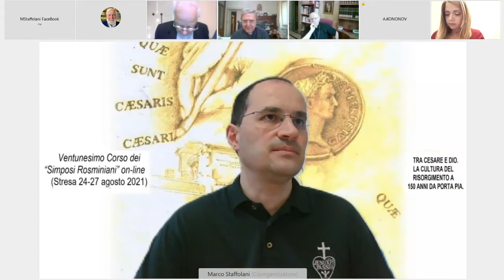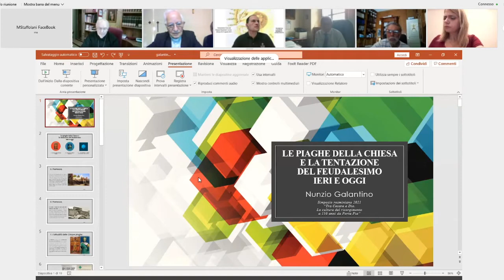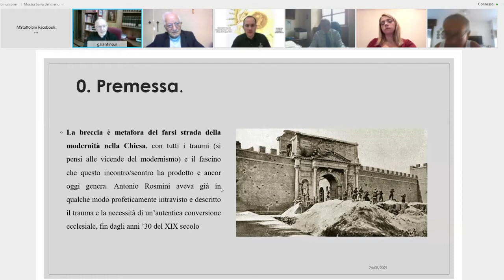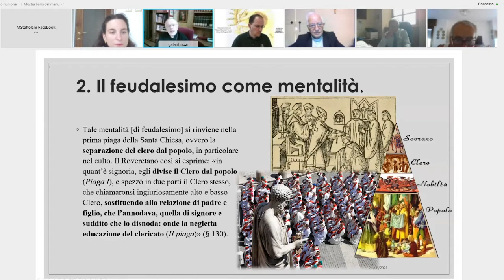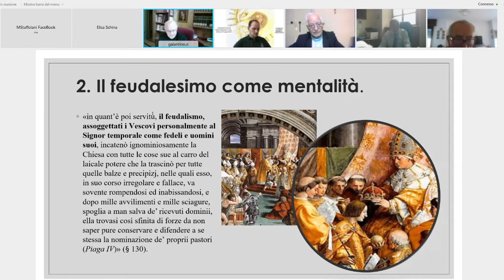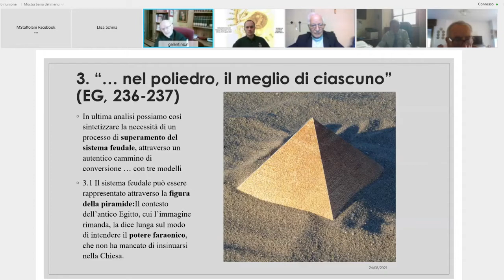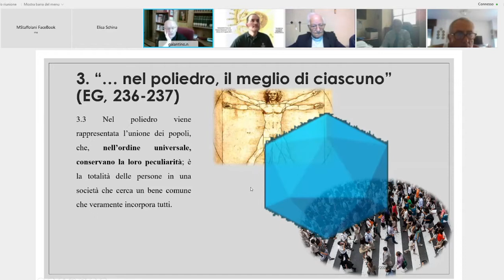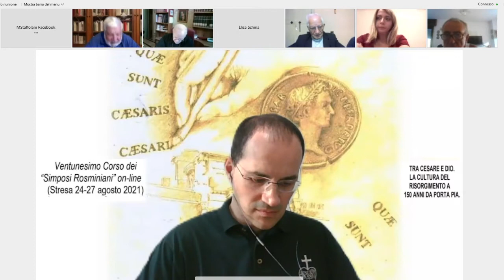Simposio Rosminiano 2021 - 24 Agosto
TRA CESARE E DIO. LA CULTURA DEL
RISORGIMENTO A 150 ANNI DA PORTA PIA.
Muratore,
Buonomo 3:22
Galantino 13:35
Dibattito: 44:31